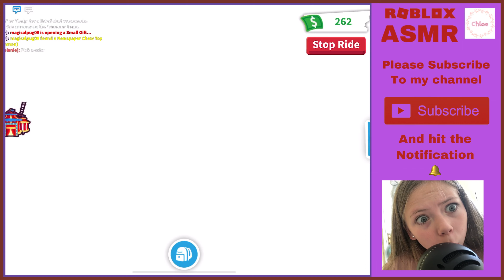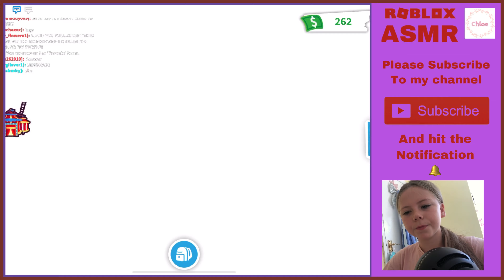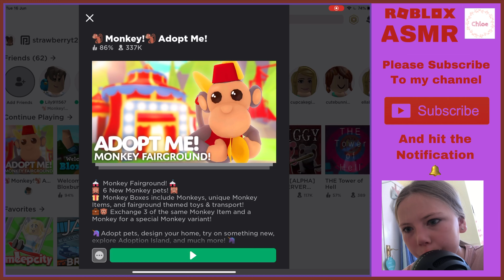Roblox ASMR - My First Adopt Me Video - Come and trade with me 🙊👩‍⚖️💼🦊🐹🐤📞💰 | ChloeASMR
Roblox ASMR - My First Adopt Me Video - Come and trade with me 🙊👩‍⚖️💼🦊🐹🐤📞💰
Todays video is a new Roblox ASMR video and its all about Adopt me. My First Roblox Adopt me video. Adopt me is one of the many games within Roblox and one of the most popular. People love to trade!
Mix it up with good old ASMR and you have a Chloe ASMR Video!
The video includes mouth sounds, and tapping for you beautiful people. I hope that everyone is well, healthy and safe.

Donations/Tip Jar are much appriciated and ill go towards my Blue Yeti Microphone!

ASMR (autonomous sensory meridian response) is a relaxing, often sedative sensation that begins on the scalp and moves down the body. Also known as "brain massage," it's triggered by placid sights and sounds such as whispers, accents, and crackles. It is meant to relax people.